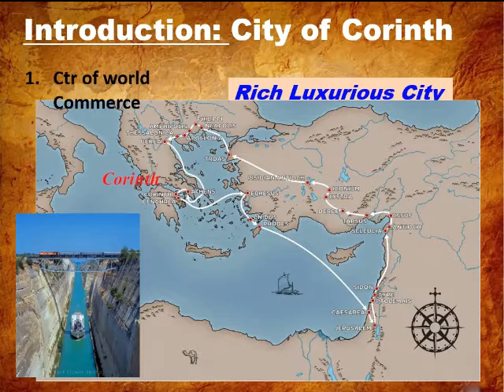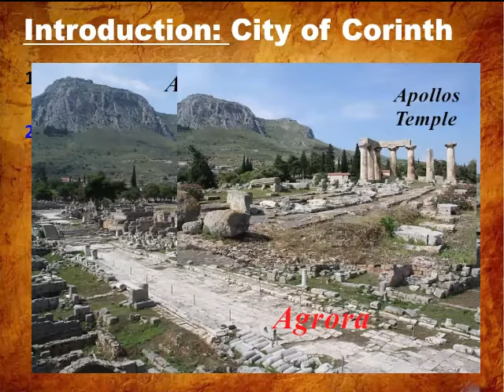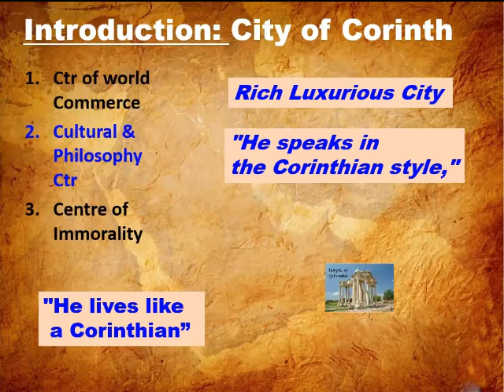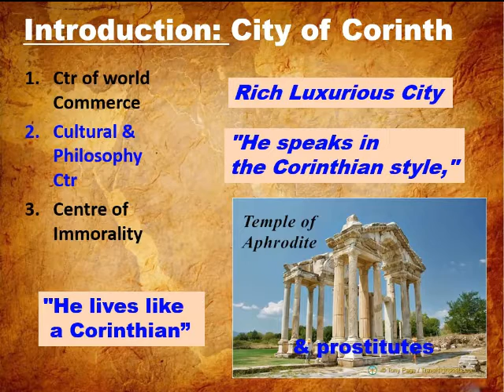BACKGROUND of Corinth by Dr. Goh Say Wee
Preparational Learning Series